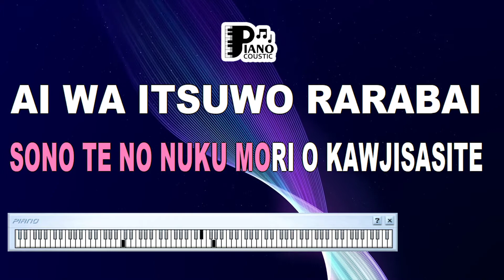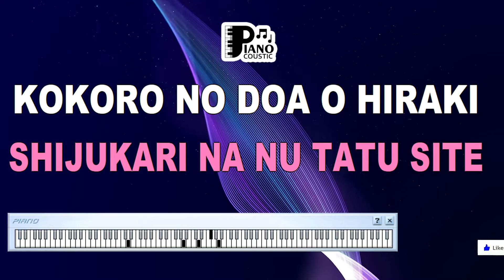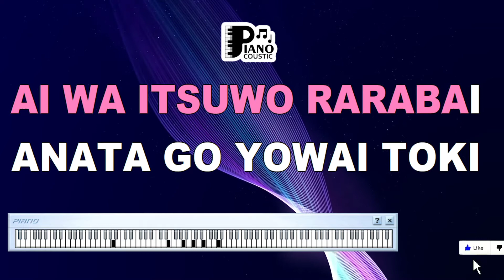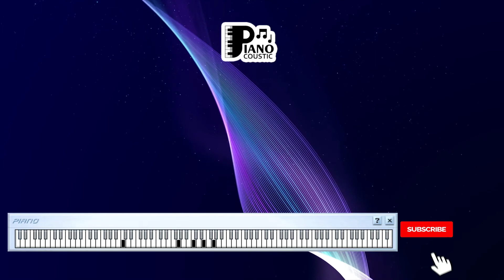KOKORO NO TOMO MAYUMI ITSUWA KARAOKE LYRICS VERSION HD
Exploring the Profound Connection in "Kokoro No Tomo" by Mayumi Itsuwa: A Deep Dive into the Karaoke Lyrics Version in HD

Music has an extraordinary ability to transcend linguistic barriers and touch the deepest corners of our hearts. "Kokoro No Tomo" by Mayumi Itsuwa is a timeless masterpiece that exemplifies this power, weaving a tale of profound emotional connection and companionship. With its touching lyrics and soul-stirring melody, the song invites listeners to explore the intricacies of love and the comfort of having a true friend by your side. The karaoke lyrics version in HD format offers a unique opportunity for enthusiasts to immerse themselves in the song's emotional depth and forge a personal connection with its themes.

A Bond Beyond Words

"Kokoro No Tomo" translates to "Friend of the Heart," a phrase that encapsulates the essence of the song. The lyrics narrate a journey of companionship that goes beyond mere words. It's a celebration of finding someone who understands you on a deep level and stands by your side through life's ups and downs.

Mayumi Itsuwa's Emotive Interpretation

Mayumi Itsuwa's rendition of "Kokoro No Tomo" is marked by her emotive interpretation and heartfelt vocals. Her soulful voice brings out the tenderness and sincerity of the lyrics, creating a profound emotional resonance with listeners.

Karaoke: Personal Embrace of Sentiments

The karaoke lyrics version in HD format takes the experience a step further, allowing individuals to actively engage with the song's sentiment. Karaoke enables you to not only sing along but also to convey the song's emotions through your own voice. As you connect with the lyrics, you become an integral part of the emotional narrative of "Kokoro No Tomo."

Themes of Connection and Empathy

"Kokoro No Tomo" delves into themes of connection, empathy, and the beauty of finding a kindred spirit. The song reminds us of the value of authentic relationships that transcend superficiality and create a safe haven of understanding.

A Reflection of Universality

The song resonates across cultures and languages, as the theme of companionship and understanding is universally relatable. It speaks to the human desire for genuine connections that uplift the spirit and provide solace.

Impact on Emotional Healing

Beyond its musical qualities, "Kokoro No Tomo" holds the potential to facilitate emotional healing. The song's heartfelt message of friendship and support can serve as a source of comfort during challenging times.

Influence on Personal Growth

The song encourages listeners to reflect on the significance of true friendships and their role in personal growth and emotional well-being. "Kokoro No Tomo" reminds us that having a friend who truly knows and supports us is a precious gift.

In Conclusion

"Kokoro No Tomo" by Mayumi Itsuwa is an ode to the profound connections that enrich our lives. The karaoke lyrics version in HD format offers enthusiasts a chance to deepen their emotional connection to the song's themes. Whether you appreciate heartfelt ballads, have experienced the power of authentic friendships, or simply value music's ability to evoke deep emotions, "Kokoro No Tomo" invites you to embark on a journey of emotional resonance and reflection.

Anata kara kurushimi o ubaeta sono toki
Watashi nimo ikiteyuku yuuki nga waite kuru
Anata to deau made wa kodoku na sasurai-bito
Sono te no nukumori o kanji sasete
Ai wa itsumo rarabai
Tabi ni tsukareta toki
Tada kokoro no tomo to
Watashi o yonde
Shinjiau kokoro sae dokoka ni wasurete
Hito wa naze su'ngita hi no shiawase oikakeru
Shisuka ni mabuta tojite kokoro no doa o hiraki
Watashi o tsukandara namida huite
Anata nga yowai toki
Watashi o yonde
Watashi o yonde